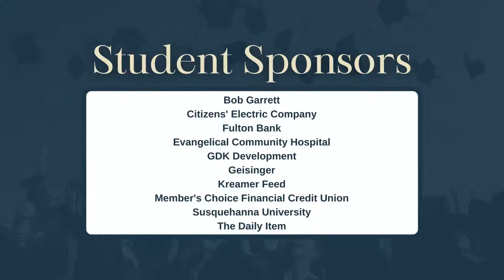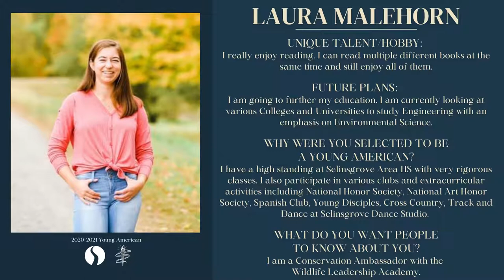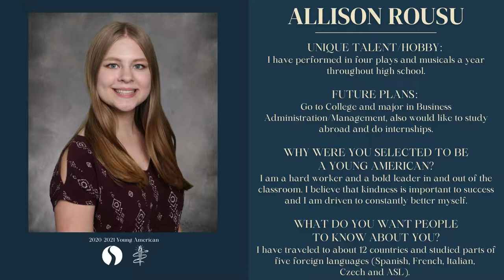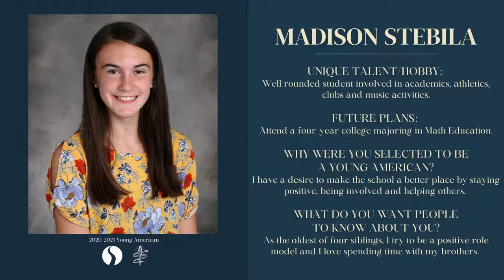Selinsgrove Area High School - 2021 Young Americans Recognition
The Young American program recognizes outstanding accomplishments of students in participating high schools for their achievements in academic and extra-curricular activities.

It is a great honor to be chosen for this prestigious program, as it is the only program of its kind in the Susquehanna Valley. With a history all the way back in the 60's, over 2,600 Valley students are proud to be named a Young American.

We are proud to welcome the students at Selinsgrove Area High School as the future leaders of America.